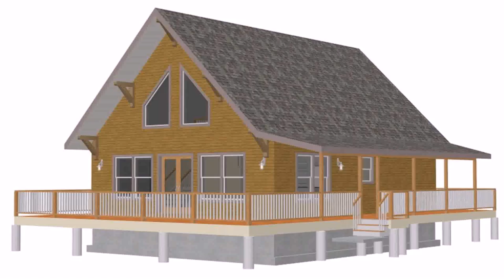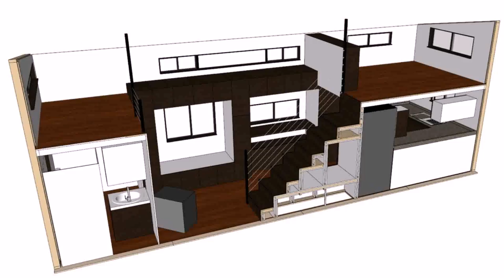Small House Plans With A Loft (see description) (see description)